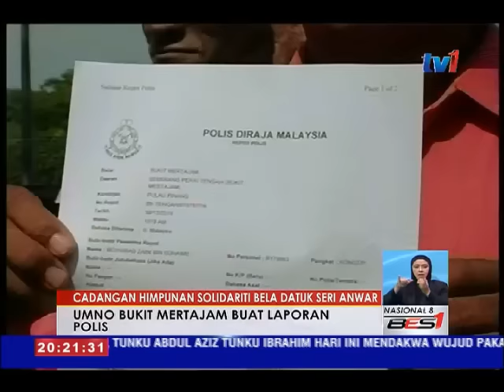PERHIMPUNAN SOLIDARITI BELA ANWAR- UMNO BKT MERTAJAM BANTAH DAN BUAT LAPORAN POLIS [30 DIS 2016]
UMNO Bukit Mertajam, Pulau Pinang hari ini membuat laporan polis membantah ceramah Himpunan Solidariti untuk membela bekas ketua pembangkang Datuk Seri Anwar Ibrahim.

Setiausaha UMNO Bukit Mertajam, Mohd Fauzi Sharif menegaskan, ceramah yang dijadual bulan depan itu tidak sepatutnya diadakan, kerana mahkamah telah memutuskan menolak permohonan semakan berhubung kes tuduhan liwat Datuk Seri Anwar.